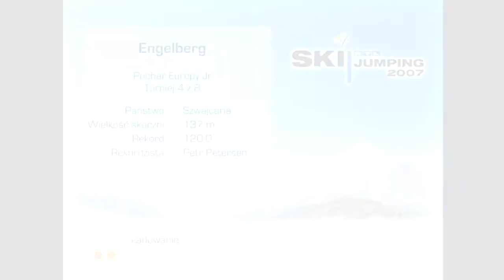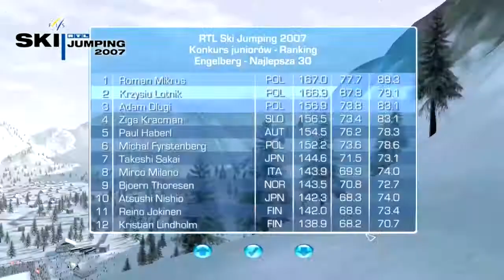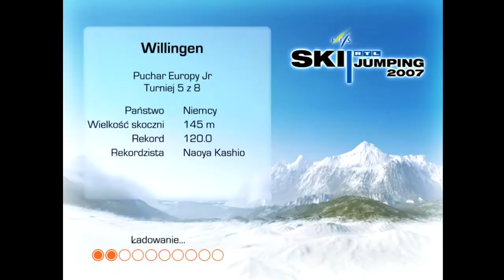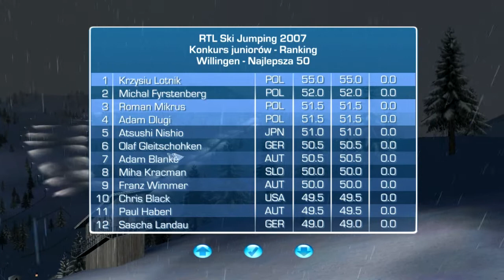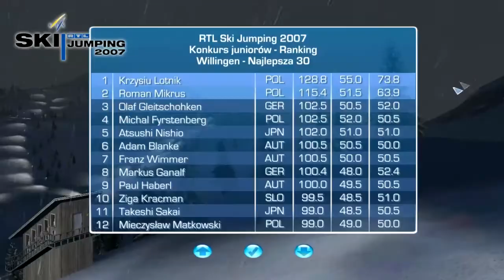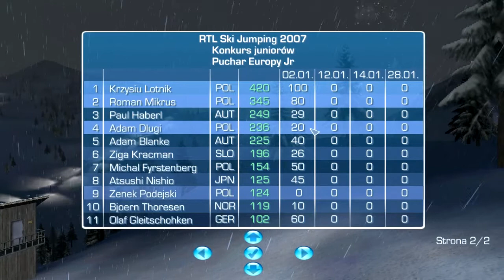Zagrajmy w RTL Ski Jumping 2007 - Trener Narodowy - #6